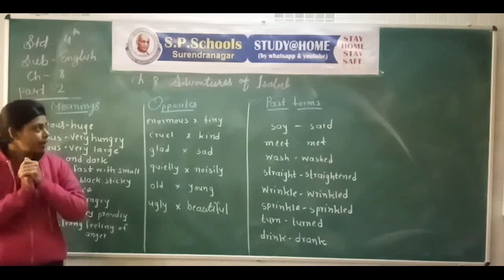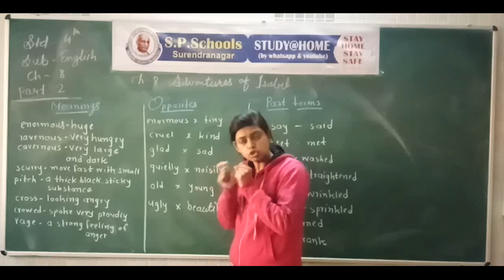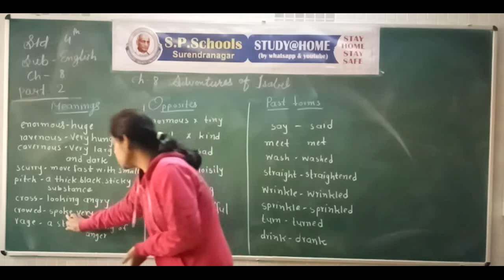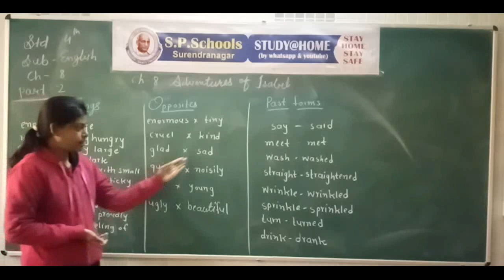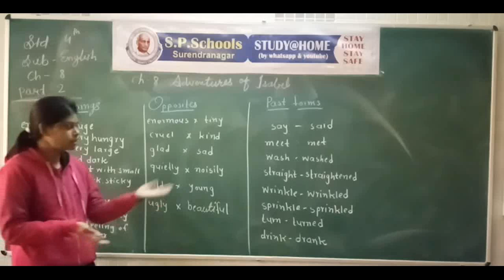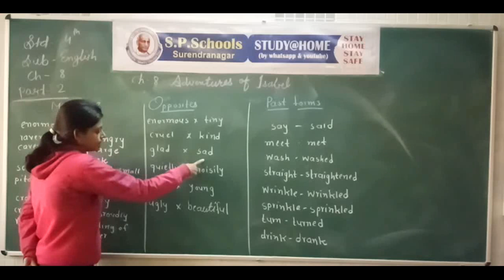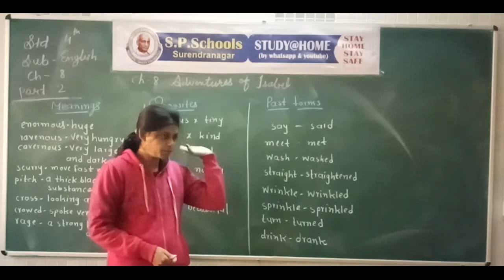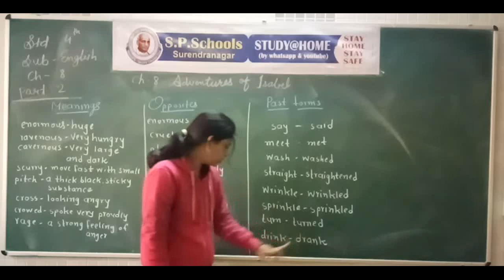STD - 4 CBSE |ENGLISH LEC - 42 | S P SCHOOL SURENDRANAGAR